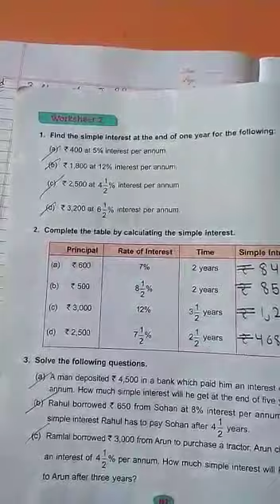Class 5, unit 13(w.s 2) part 1